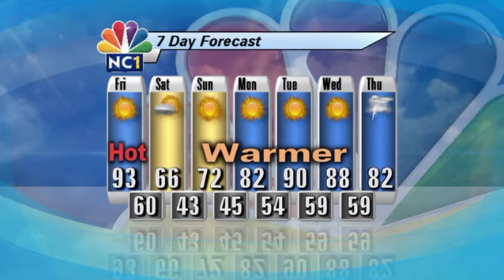Daily Forecast 08-20-2015